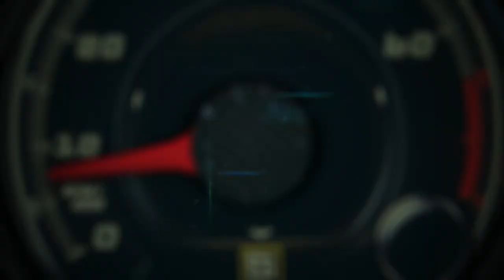Ferrari California T 2017 en Malibú, California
La segunda generación del convertible italiano, fue inspirado en los modelos clásicos como el California 250 GT de 1957, pero con toda la tecnología más moderna que solo la firma de Maranello puede ofrecer.

Esta nueva versión del Ferrari California es un convertible no solo elegante y sofisticado, sino que incluye toda la fuerza y el DNA de un verdadero Ferrari, con toda la potencia que se puede esperar de todos los modelos del Cavallin Rampante.

Está equipado con un motor V8 dual turbo de 3.9 litros que genera 552 caballos de fuerza y 557 libras de torsión por pie lineal, gracias a la transmisión automática de doble clutch y siete cambios.

Acelera de 0 a 60 millas por hora en 3.-6 segundos y alcanza 196 millas por hora de velocidad máxima.

Para disfrutar toda esa potencia al aire libre, el mecanismo que abre y cierra el techo de paneles de aluminio del California T en solo 14 segundos, pero lo mismo tanto abierto como cerrado, este es un auto que luce espectacular y se disfruta de las dos formas.

Otra gran ventaja que tiene es que a pesar de tener el techo abierto, el espacio en el maletero es suficientemente amplio para llevar equipaje, gracias al ingenioso diseño de los paneles del techo, que se doblan como si fuera un juego de oragami.